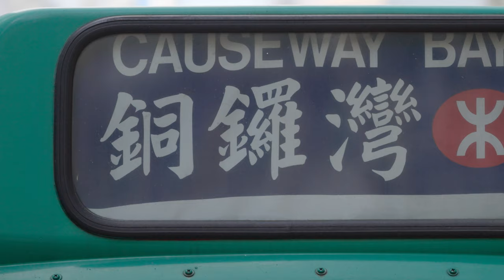Hysan100 | Timeless Elegance - In Conversation with Ms Loletta Chu 朱玲玲的啟發：永恆的優雅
提起「優雅」，大家必定會想到「最美港姐」朱玲玲。然而，對她來說，優雅不僅是外表，更在於內在的氣質與自信。

回想起當年參選香港小姐，朱玲玲憶述當時如何克服怯場，展現自信的一面。從她參選的那一刻，她便與銅鑼灣結下了深厚的淵源。時至今日，她仍想起在利園酒店初次與傳媒見面、為慧妍雅集舉辦電影放映會，以及參加羅文演唱會等段段屬於她和利舞臺的回憶。

40多年過去，銅鑼灣仍然是她閒逛購物的好去處，做運動和拍照的好地方。她認為銅鑼灣的魅力在於新舊融合的建築。最讓朱玲玲驚喜的是希慎道旁的樹木，讓她能夠在繁囂之中，感受到社區與自然的和諧。

Arguably the most famous Miss Hong Kong, Ms Loletta Chu, is synonymous with elegance to many. However, to her, the term means more than just looks, but also inner beauty and self confidence.

Looking back at the 1977 pageant, Loletta recalls how she had to conquer stage fright to showcase ​her confidence and poise. Her close affiliation with Causeway Bay was surely born during the pageant, and she remembers her initial meeting with the media at Lee Gardens Hotel; a much later film event to raise funds for the Wai Yin Association; and Roman Tam’s glamourous Lee Theatre concert: all great memories that link her to the precinct.

Four plus decades on, Causeway Bay remains her favourite shopping haunt, as well as the locations for her sporting and photographic endeavors. She believes Causeway Bay’s charm lies in the mixture of the old and the new. Moreover, the Hysan Avenue trees also add to the feeling of being in an urban oasis, where Loletta can appreciate the fascinating blend of urban and natural elements.